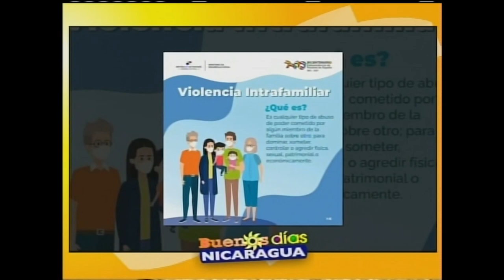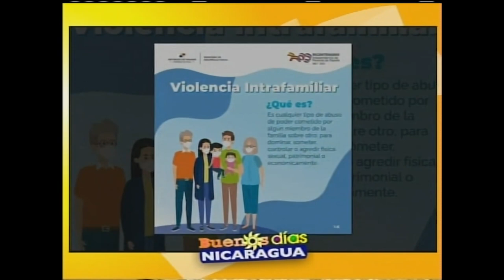Violencia intrafamiliar y su impacto en el desarrollo psiconeurológico en los hijos